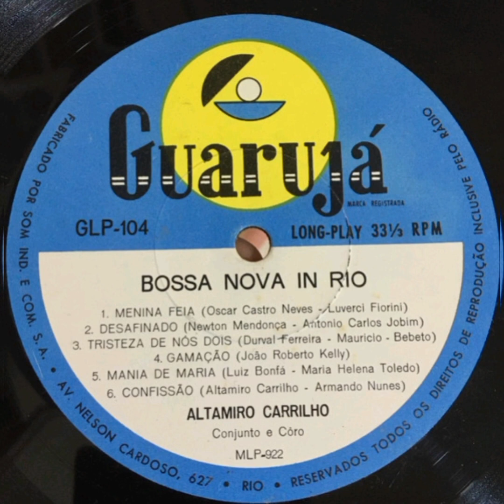Altamiro carrilho Conjunto E Coro - Desafinado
Altamiro Carrilho Conjunto E Coro
(Bossa Nova In Rio)
Desafinado
®1963
Newton Mendonça - Antonio Carlos Jobim
Estilo: Samba
Guarujá Records Brasil